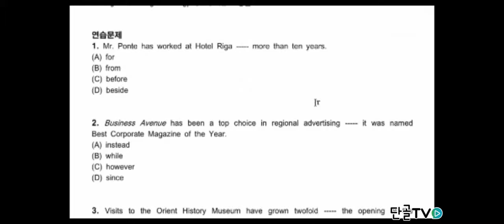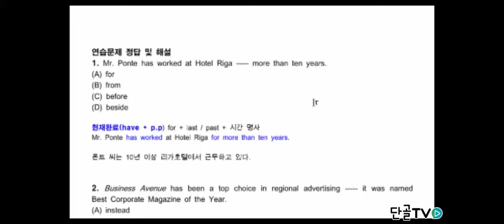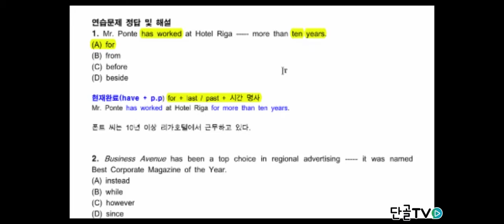[안쌤토익] have p.p 문제 풀기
토익 rc 문제에서 나온 문법인
have p.p에 대해 알아봅시다.